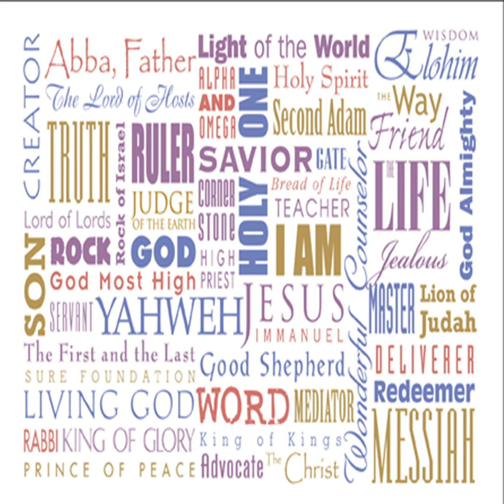May 28- Concert Friday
CONCERT FRIDAY
Every Friday on the God Minute we change things up a bit and let music give direction to our prayer and reflection. Sometimes quiet and peaceful, oftentimes upbeat and praiseworthy. Who said, "When you sing, you pray twice"?

Additionally, the video of the Concert Friday song is on our website and YouTube page (thegodminute.org). Click on, "This Week" menu.